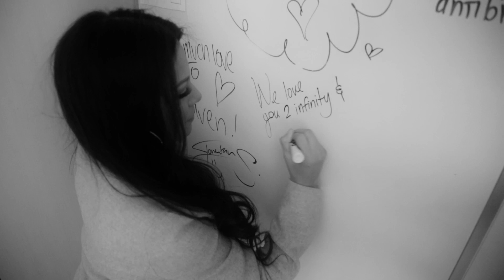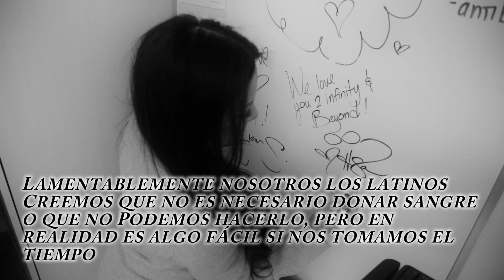Gerencia 360 Visita Children's Hospital de Los Angeles, CA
"GERENCIA 360 BLOOD DRIVE"
Enlace (LINK) para registracion

GERENCIA360TV/GERENCIA 360 CANAL 2)

Unete a nuestra comunidad G360

Artistas Exclusivos De Gerencia Music 360:

- Noel Torres
- Martin Castillo
- Jorge Santa Cruz
- Grupo Escolta
- Adriel Favela
- Jonatan Sanchez
- Helen Ochoa "Helen8a"
- Grupo "El Reto"
- Los Hijos Del Señor
- Los Del Arroyo
- Legado MYM

Oficina:
8280 E. Florence Ave.

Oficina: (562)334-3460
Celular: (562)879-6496